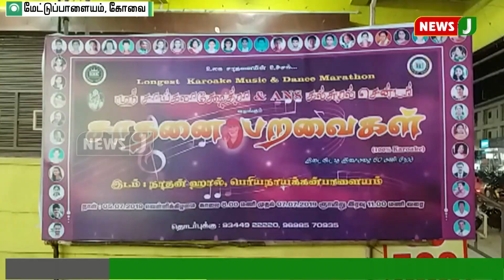கோவையில் தொடர்ந்து 60 மணி நேரம் இசை நிகழ்ச்சி நடத்தி உலக சாதனை || Covai